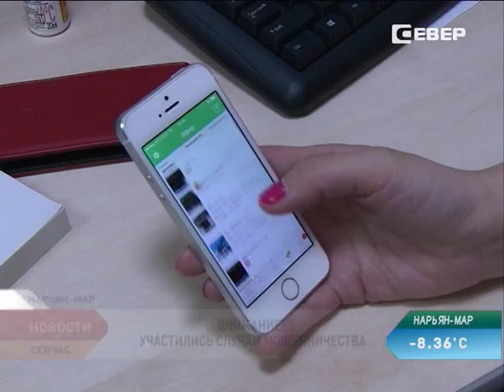Мобильные воры и интернет-мошенники снова нашли жертв на территории Ненецкого округа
За минувшую неделю УМВД России по НАО зарегистрировали уже 4 таких факта. Одной из жертв мошенников стал мужчина, который решил приобрести снегоход на интернет-сайте avito.ru.